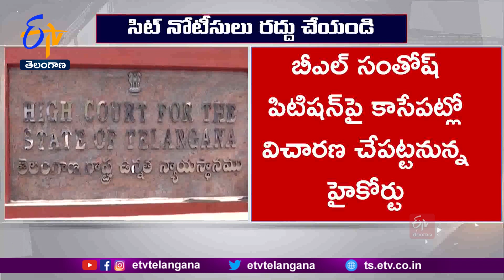TRS MLAs Poaching Case | BJP Leader BL Santhosh Filed Lunch Motion Petition In HC Against SIT Notice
తెరాస ఎమ్మెల్యేలకు ఎర కేసులో సిట్ నోటీసులను రద్దు చేయాలంటూ భాజపా సంస్థాగత జాతీయ ప్రధాన కార్యదర్శి నేత బీఎల్  సంతోష్ హైకోర్టుని ఆశ్రయించారు.  ఈనెల 21న హాజరు కావాలని... బీఎల్ సంతోశ్ కు సిట్ మొదట నోటీసులు జారీ చేసింది.  ఆ నోటీసులపై  భాజపా రాష్ట్ర ప్రధాన కార్యదర్శి ప్రేమేందర్ రెడ్డి హైకోర్టును ఆశ్రయించారు. నోటీసు రద్దు చేసేందుకు నిరాకరించిన హైకోర్టు.. బీఎల్ సంతోశ్ ను అరెస్టు చేయవద్దని మధ్యంతర ఉత్తర్వులు జారీ చేసింది.  సంతోష్ విచారణకు హాజరు కావడం లేదని సిట్ హైకోర్టుకు తెలపడంతో... మళ్లీ నోటీసులు ఇవ్వాలని హైకోర్టు ఆదేశించింది. ఈనెల 26 లేదా 28న హాజరు కావాలని... ఈనెల 23న రెండోసారి నోటీసును పంపించారు. సిట్ తాజా నోటీసును సవాల్ చేస్తూ బీఎల్ సంతోష్ హైకోర్టులో ఇవాళ లంచ్ మోషన్ దాఖలు చేశారు. ఎఫ్ఐఆర్ లో నిందితుడిగా లేకపోయినప్పటికీ.. కనీసం ఫిర్యాదులో పేరు లేకపోయినప్పటికీ.. సిట్ అధికారులు దురుద్దేశపూర్వకంగా తనకు నోటీసులు పంపిస్తున్నారని పిటిషన్ లో పేర్కొన్నారు. సిట్ స్వతంత్రంగా వ్యవహరించడం లేదని.. రాష్ట్ర ప్రభుత్వం, సీఎం పర్యవేక్షణలో దర్యాప్తు చేస్తోందన్నారు. కాబట్టి నోటీసులు రద్దు చేయాలని.. విచారణకు హాజరుకాకుండా స్టే విధిస్తూ మధ్యంతర ఉత్తర్వులు ఇవ్వాలని కోరారు.